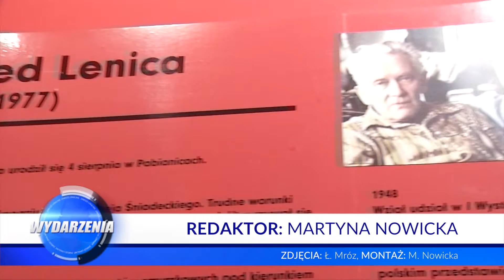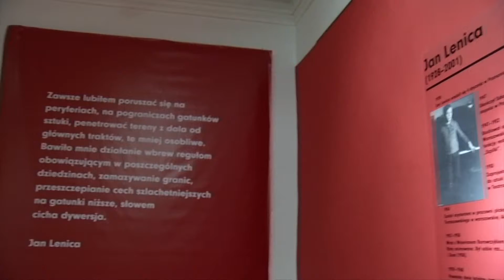Muzycy obrazu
Wystawa, która odbywa się w Muzeum Górnośląskim w Bytomiu ukazuje twórczość wybitnego artystycznego duetu Leniców.